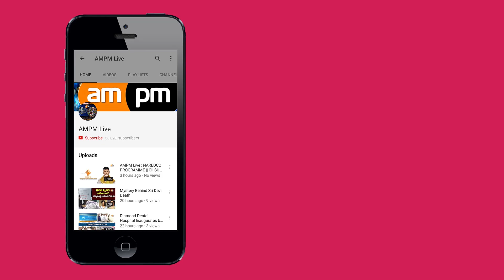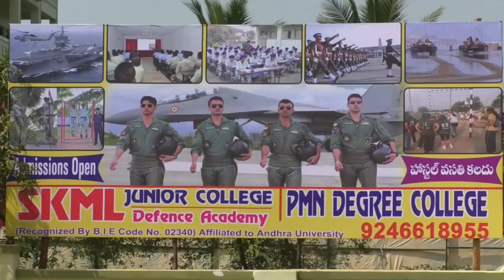Vizag Student JAC Will Conduct ManavaHaram on 25th July || Poster Release || Visakhapatnam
AMPM Live  : Vizag Student JAC Will Conduct ManavaHaram on 25th July || Poster Release || Visakhapatnam